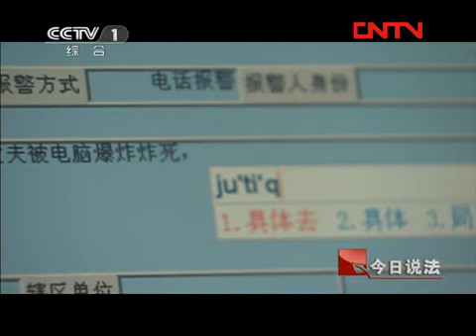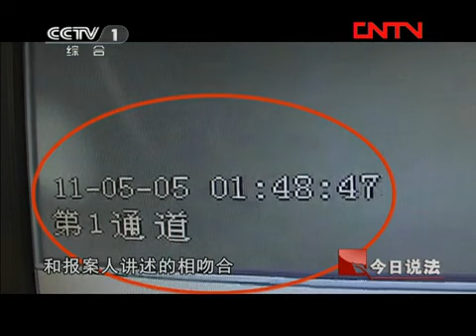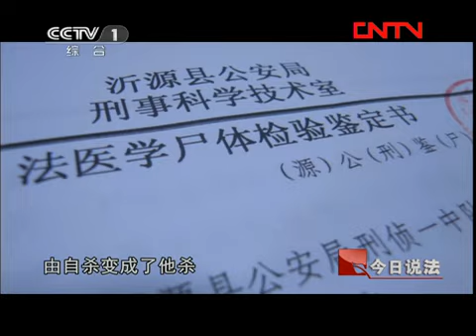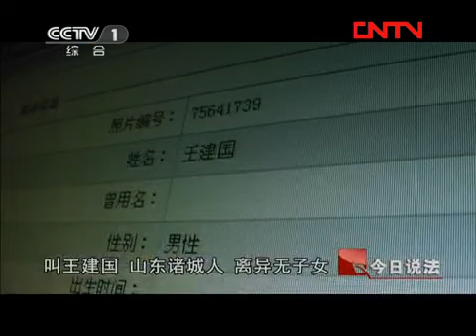今日说法 《今日说法》 20111103 一个奇怪的汽油桶